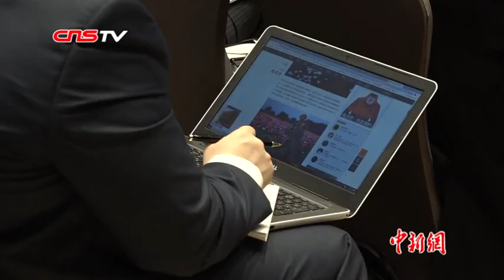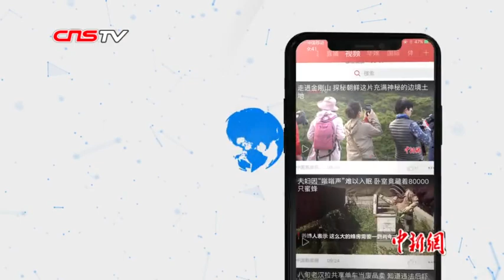朝鲜人民武力省副相金亨龙：朝鲜半岛的和平与稳定不能仅靠一方努力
10月21日，在第九届北京香山论坛第二次全体会议上，朝鲜人民武力省副相金亨龙就亚太安全风险管控等话题作主题发言，他表示，历史性的朝美联合声明和北南宣言是向世界和人类许下的诺言，这是双方理应共同负起责任的课题，靠一方努力，不能取得圆满结果。